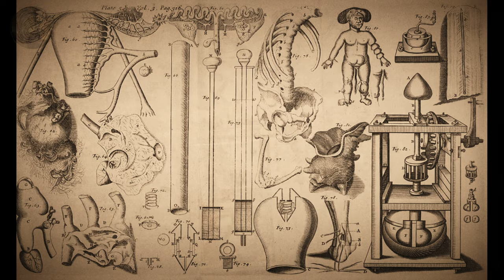Secret Members of the Invisible College? | 4K (SOS)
What is meant by invisible college? Where is the invisible college?

Strange Obscure Stories (SOS) explores The Invisible College: a term used in the seventeenth century to describe a group of intellectuals and natural philosophers interested in studying natural sciences and the occult. The term was first coined by Francis Bacon in his book "The New Atlantis," which referred to a fictional institution dedicated to pursuing knowledge and scientific discovery.

However, the concept of the Invisible College eventually became a reality when a group of scientists and philosophers, including Robert Boyle and John Wilkins, formed the Royal Society in 1660.

The Royal Society, which is still in existence today, was founded with the goal of promoting the study of natural sciences and advancing the understanding of the natural world.

The Invisible College played a significant role in the Scientific Revolution of the seventeenth century, providing a forum for intellectuals to exchange ideas and collaborate on scientific projects. The work of the Invisible College and the Royal Society laid the foundations for modern science and helped shape how we think about the world today.

Tell us what you think about this topic in the comments!